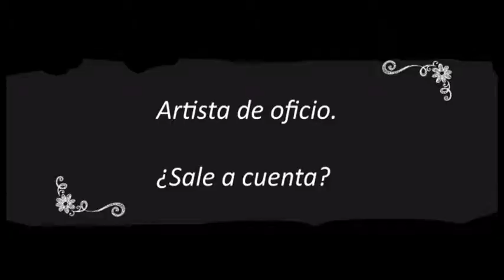Entrevistando a...drhomes, ilustrador.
Ángel Baides Rosell a.k.a drhomes es un ilustrador madrileño cuyas influencias se encuentran en el arte urbano y la cultura skate. En esta entrevista nos habla de su recorrido artístico y futuros proyectos.